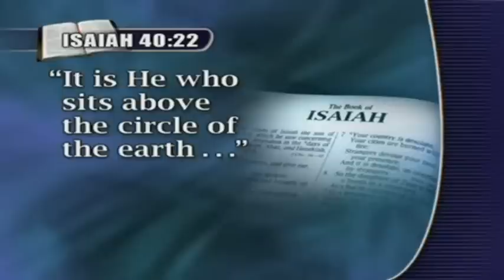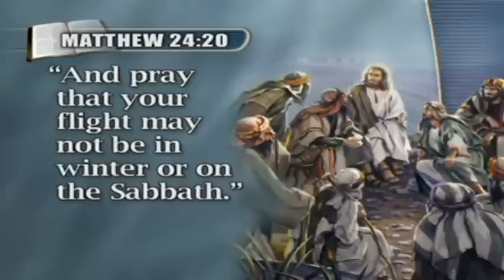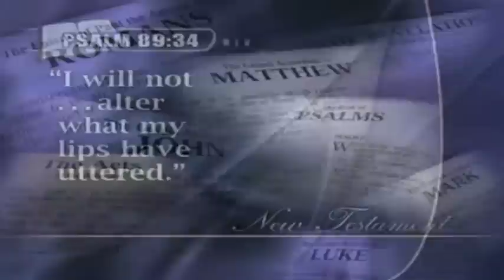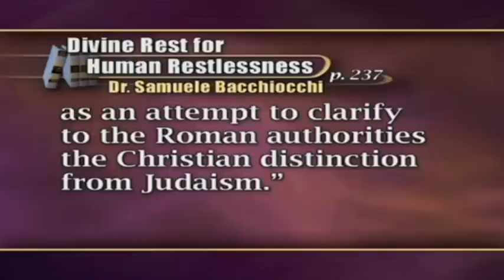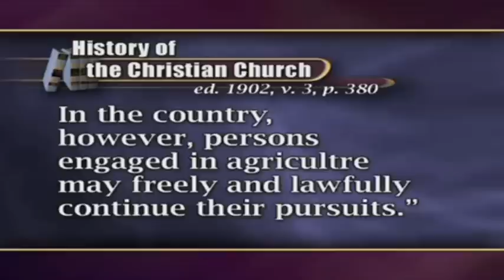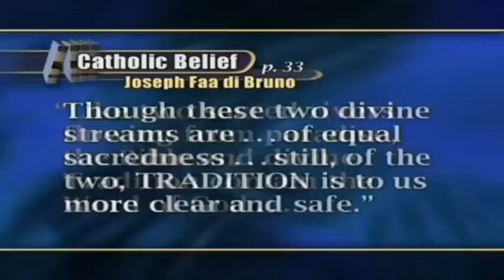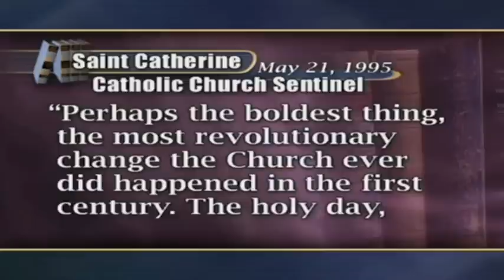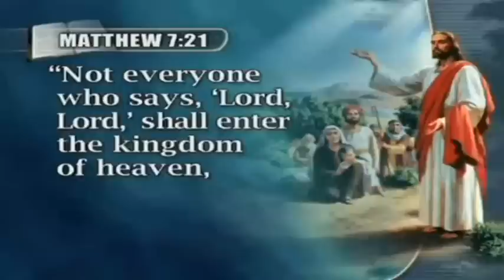Millions Fooled by a Myth